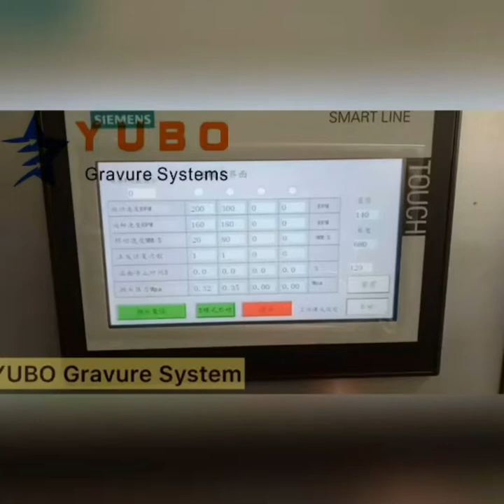YUBO Gravure Cylinder Chrome Polishing Machine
Advanced Technology

FESTO Germany provides pneumatic technical support.

SIEMENS provides motion control support.
Main Features:

The machine adopt programmable automatic control,and simply structure, save space sign, high efficiency and low noise, at the same time it mainly used for cylinder roller polishing and after polished, the cylinder surface good polishing-grain, good roughness, moreover, no damages the chrome surface. Can be effectively improve printing life of cylinder roller. So it is an effective machine for chrome surface polishing.

Features:

1. The pneumatic load cylinder. Pneumatic auxiliary load the cylinder is very easy and convenient for operating

2. Automatic running: after loading cylinder, click the starting button, it will be run automatically and no need to arrange people to look after

3. Good roughness and good printing-life

4. Water-saving: the program controls the quantity of water

5. Power saving

6. It can be waterproof on cylinder and face

Two model: X mode and S mode, perfect design for different polishing surface requirement.

Related consumables:

1.lapping/finishing film,etc

2.clamping materials:copper jointing,adaptor,cone,F4,rubber sealed circle,screw nut,gear,etc.

Welcome enquiry me technical quotation:
Helen Lee- Marketing Manager
YUBO Products Range:
1-Nickel,Copper,Chrome Plating,Dechrome,Degreasing tank;
2-Copper Grinding,Chrome Polishing,Proofing Machine;
3-Steel Base Cylinder Making Machine Line;
4-Diamond Engraving Stylus,Sliding Shoe,Burr Cutter;
5-Polishing stone,sand belt;
6-CFM face cutter, CFM stone,etc
7-Hardness tester,3D cell checker instrument,etc
(*Products PDF brochure is big,if you need,please leave your whatsapp id*)

We could not only provide machines,but also provide technical support/training for your team.